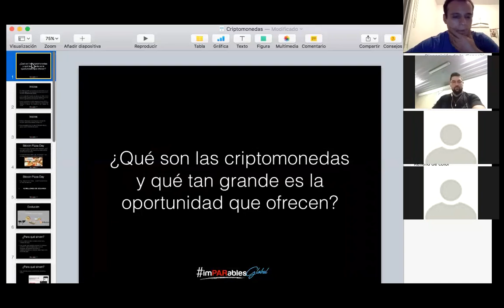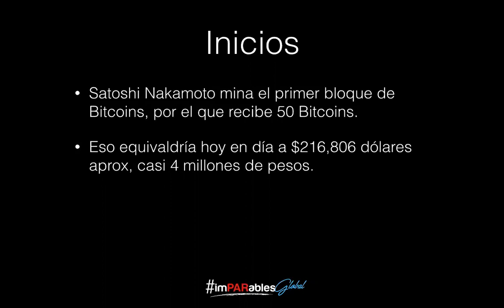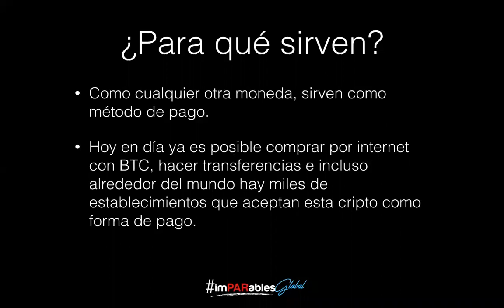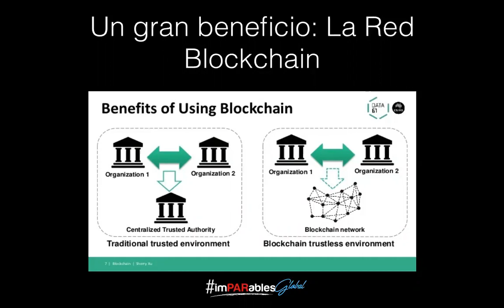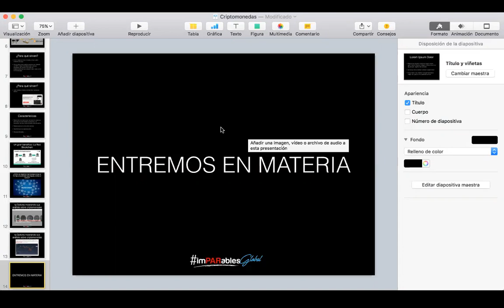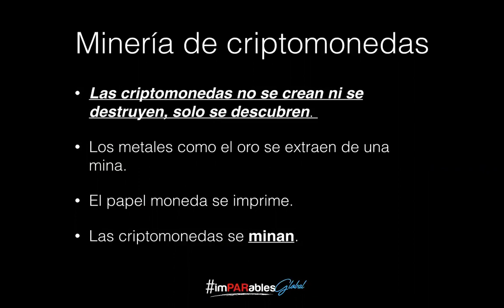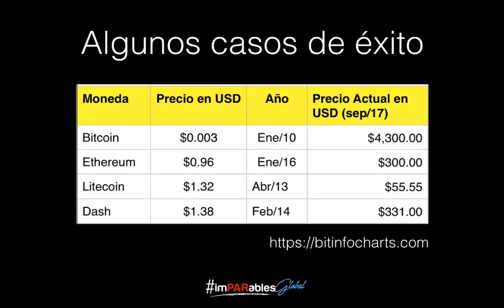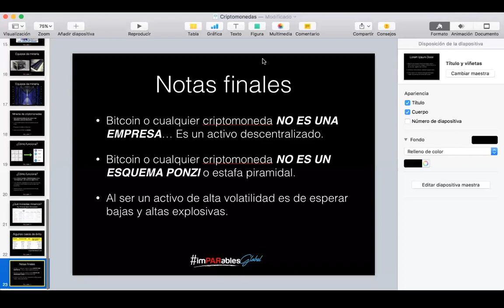Cripto mineria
Inicios de las criptomonedas
Qué son
Cómo funcionan
Minería